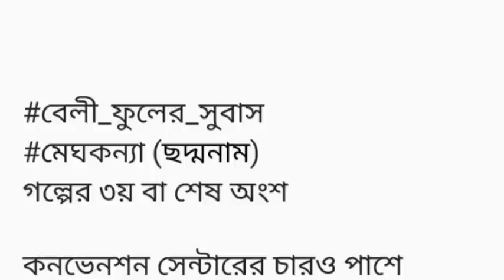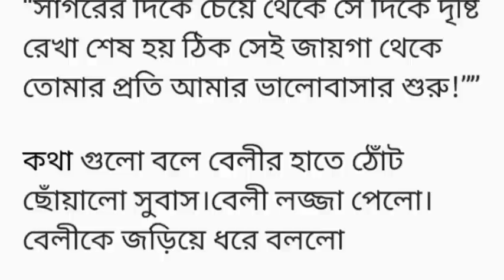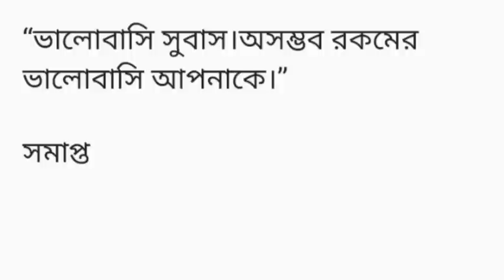বেলী_ফুলের_সুবাস ||গল্পের ৩য় বা শেষ অংশ|| কনভেনশন সেন্টারের চারও পাশে মানুষের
মেঘকন্যা (ছদ্মনাম)
গল্পের ৩য় বা শেষ অংশ

কনভেনশন সেন্টারের চারও পাশে মানুষের ছড়াছড়ি।বাচ্চারা দৌড়াদৌড়ি করছে।ছেলেরা মেহমানদের বরণ করে নিচ্ছে। সব আত্মীয় স্বজন ছিল আসছে।কিন্তু এর মাঝেই সকলের মুখে চিন্তার চাপ নিহাল বলেছিল তার যেনো কি কাজ এসেছে তাই তো বের হয়ে গিয়েছিল।কিন্তু অনেক ক্ষন  যাবৎ কল করার পর কল রিসিভ করছে  না।এতো বার করে কাল করা হচ্ছে কিন্তু প্রতিবার কল রিং হয়ে কেটে যাচ্ছে।অবশেষে নিহালের নম্বর থেকে বেলীর কাছে ম্যাসেজ এলো।বেলী ম্যাসেজ পড়া শুরু করলো।